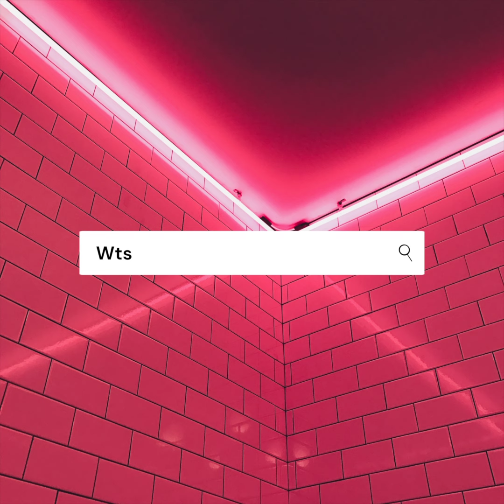Paytra - Wts (Official Audio)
Copyright Paytra Publishing LLC